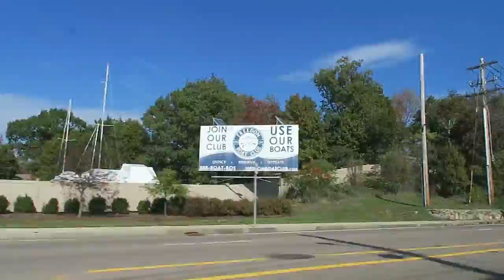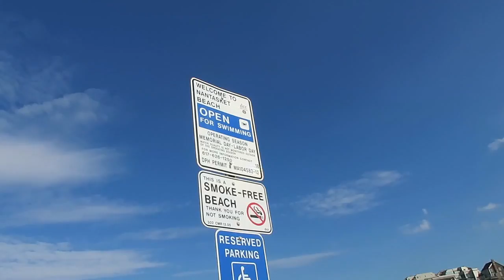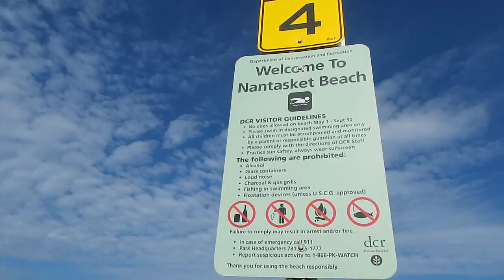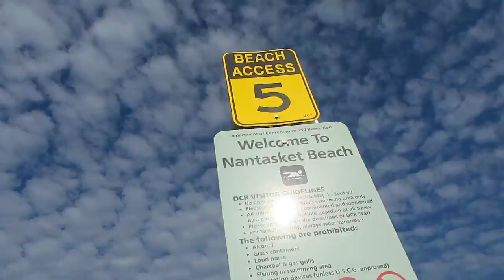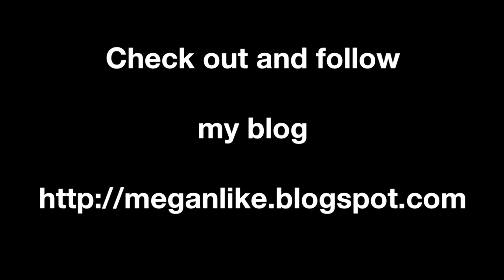ZYCIE W USA-Stroll at Nantasket beach -South Boston -vlog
Today is vlog from mainly a day when I with a friend went to the beach - South Boston- Nantasket beach- very nice place. It was still warm and some people even went to the water, some were surfing.